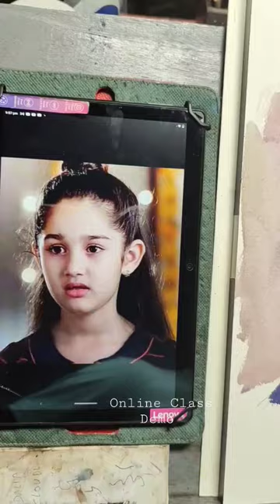Online Class Demo/4 Classes Rs1700 /Portrait Painting/Achintya Hazra Watercolour.